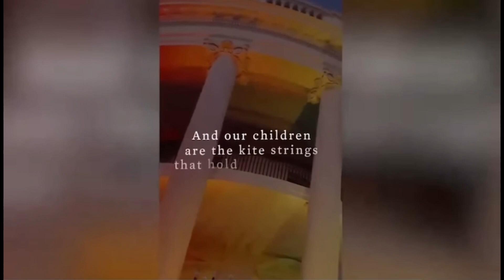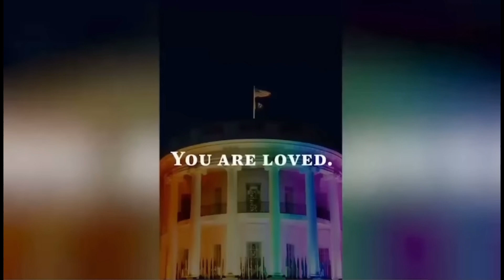Tucker Carlson Sarcastically Destroys Joe Biden About Trump’s Persecution (Tucker on Twitter)